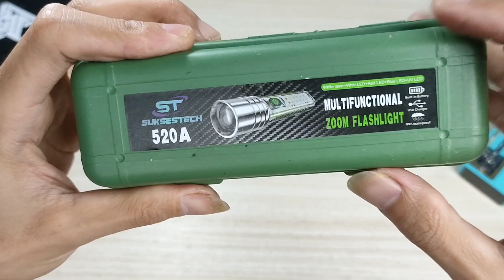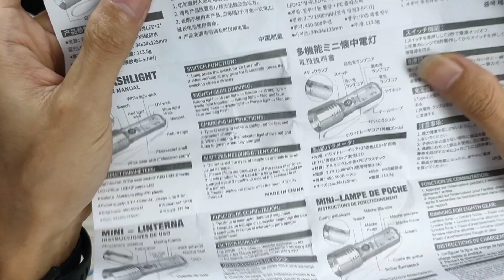REVIEW SENTER YG SEDANG VIRAL ‼️